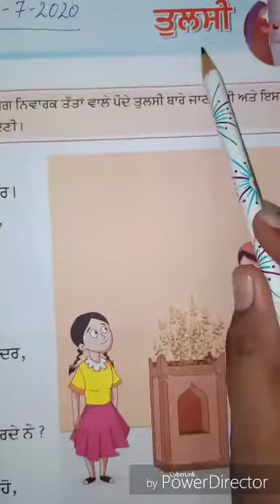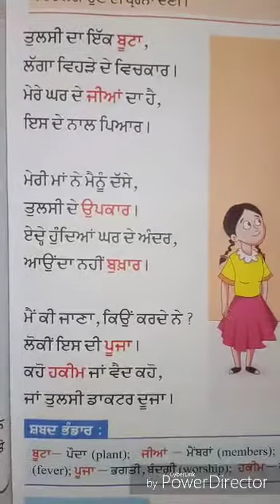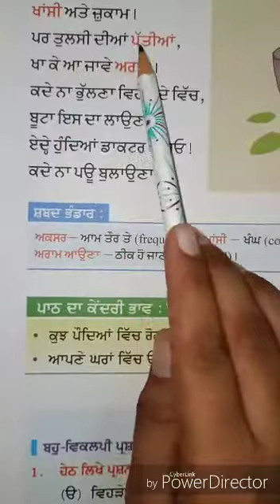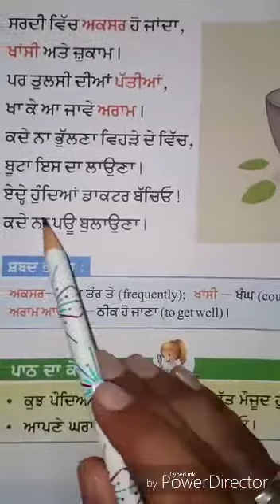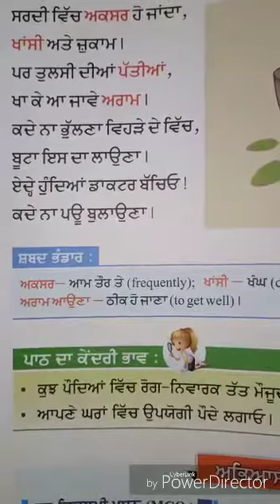Class 2(punjabi)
July 20,2020